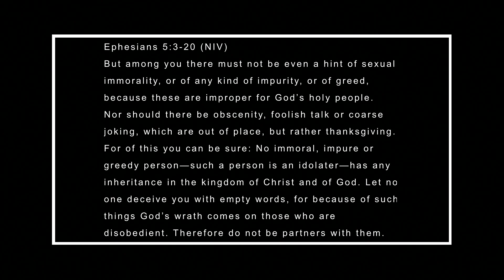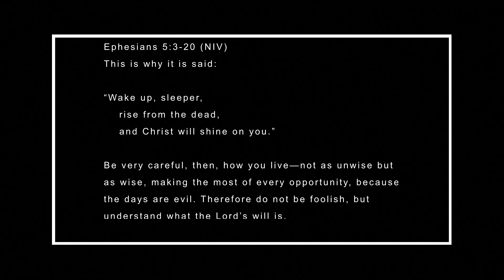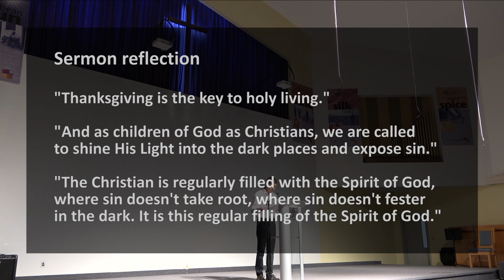Ephesians: Walking in our Words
Date: September 20, 2020
Chairperson: Pastor Ken Kim
Speaker: Pastor Gabriel Ng

Ephesians 5:3-20